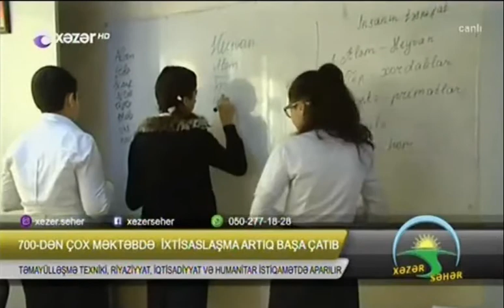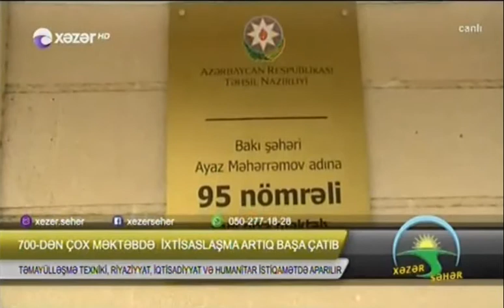Ümumi təhsildə yeni mərhələnin başlanğıcı